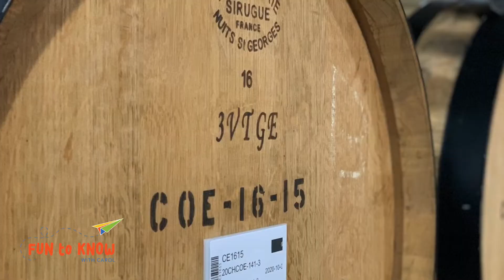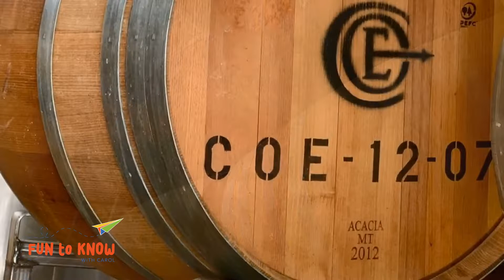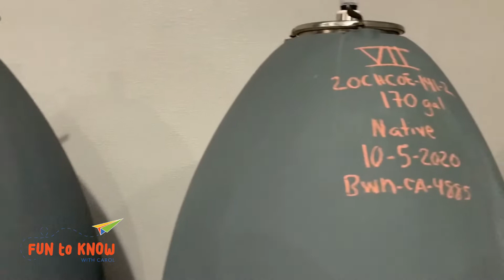How not to miss a HIDDEN GEM WINERY on California's Central Coast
This video explores a small estate winery that is truly a hidden gem of the California coast.  How do you find good wine that is handcrafted and created with  passion? We'll show you where and how,  with our guide Kathryn Arceneaux.

📖 CHAPTERS:
0:00 - Intro
02:45 -  Details about Center of Effort
04:15 - Kathryn Arceneaux role
04:51 - Kathryn's Kuisine
05:52 - Wine Pairing
07:00 - Wine Pairing Tips
08:13 - What make COE Special
09:46 - Barrels and Concrete Eggs

👩‍🦳 WHO WE ARE: Carol is a retired learning & development professional and entrepreneur.  Upon entering her 70’s she left one business to take on the new challenge of becoming a content creator on YouTube.  Total experiment, this is!  LOL

The vision for FUN TO KNOW with Carol is to uplift, inspire, educate and hopefully entertain those who want to connect with their curiosity.

📱 WHERE ELSE CAN YOU FIND ME:
FACEBOOK: Join our Fun To Know with Carol group - we'll approve your request to join.